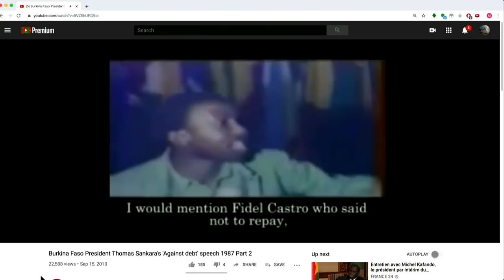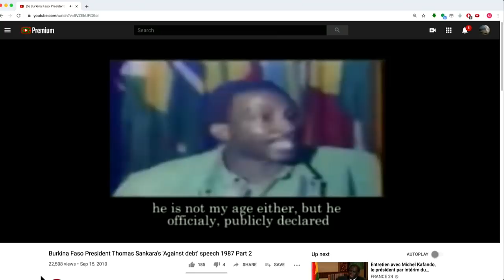Patrice Lumumba & Thomas Sankara's Fight Against Colonialism And Debt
Milton Allimadi talks about France and China's colonial power in Africa today and how Thomas Sankara and Patrice Lumumba died trying to decolonize Africa.